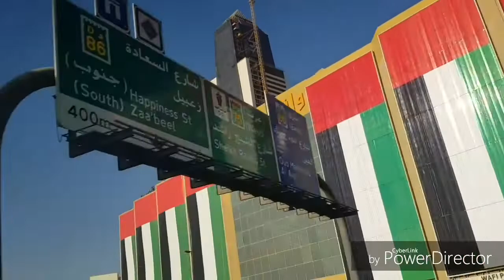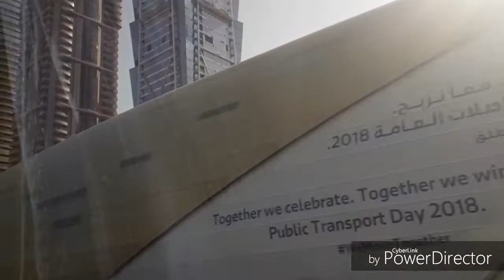Tihar vloge in Dubai